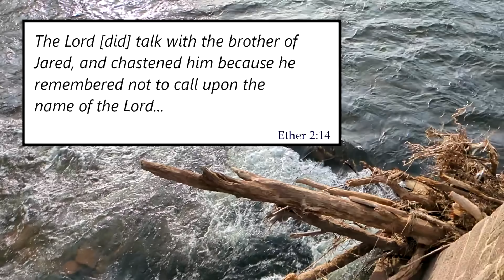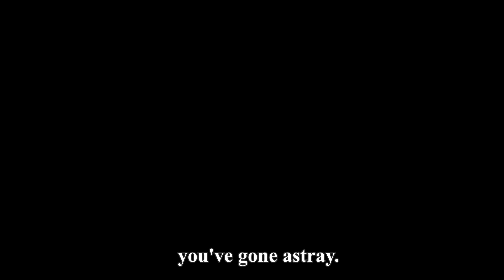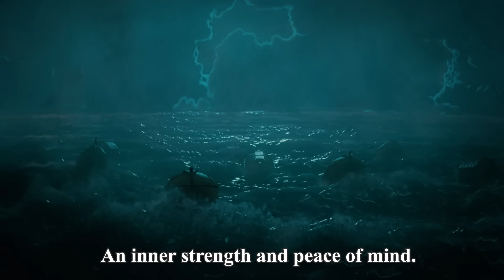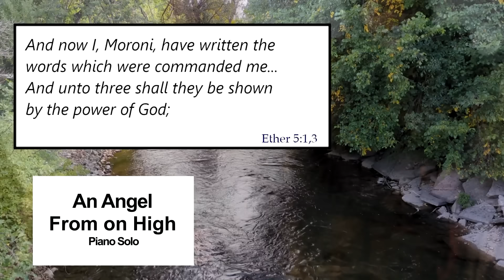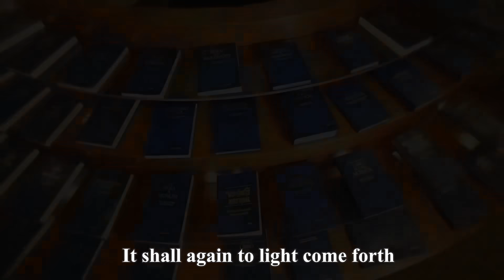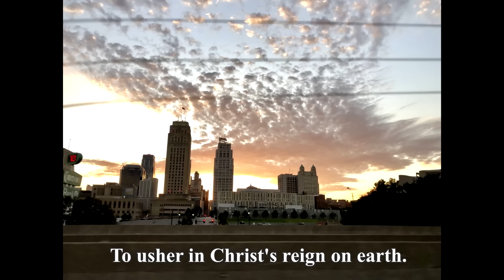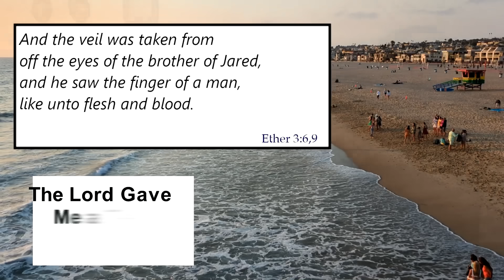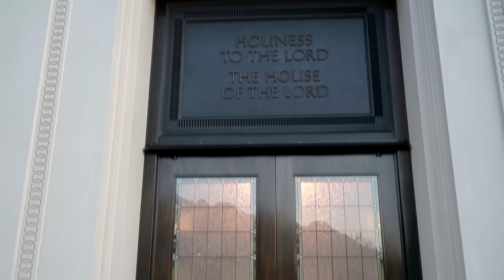Music, scripture & quotes for the story of Ether 1-5, Book of Mormon, Come Follow Me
The Sheet music for An Angel From on High, A Child's Prayer and The Lord Gave Me a Temple can be found

This video was inspired by the Come Follow Me Scripture Study Manual for The Church of Jesus Christ of Latter Day Saints and more specifically, the lesson “Rend That Veil of Unbelief” (Nov.11-17, 2024). This lesson studies Ether 1-5 in the Book of Mormon.